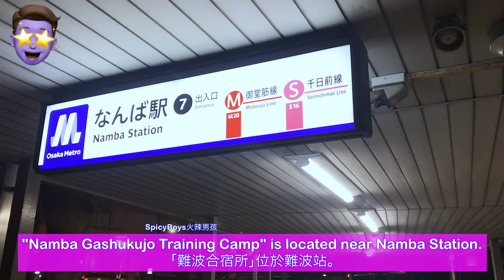大阪發展場: 難波合宿所 好young ✨ Osaka Gay Sauna ✨ Namba Gashukujo Training Camp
🌶 成為辣椒粉獲得獎勵 / Become a member and get rewards 🌶

Please click and buy "Super Thanks" to support us in making more videos.
請點擊、購買「超級感謝」，支持我們做出更多的影片。

⚠️ The materials are all reproduced from the Internet.
Thank you. 🙏 若有侵權，請來信告知，影片將立即修正。

All the sexy, handsome, delicious and cute boys are here.
We hope these "SpicyBoys🔥火辣男孩" can make your day.😉